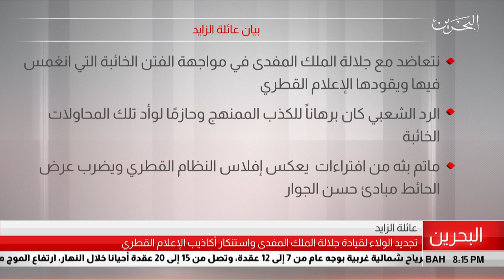البحرين مركز الأخبار : بيان عائلة الزايد 20-07-2019